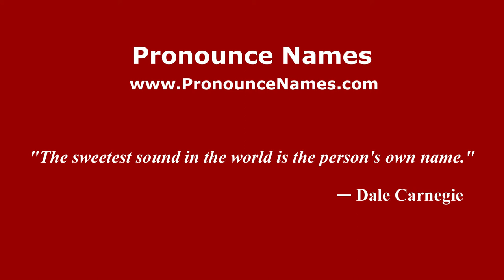How to pronounce Emma Danieli (Italian/Italy) - PronounceNames.com